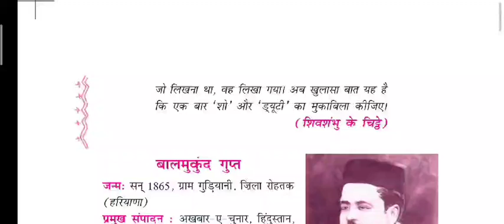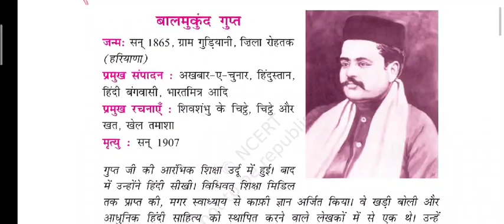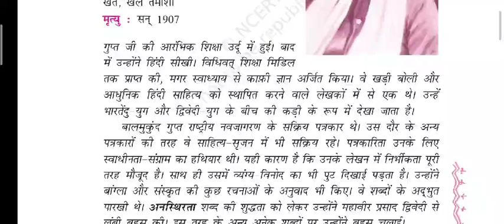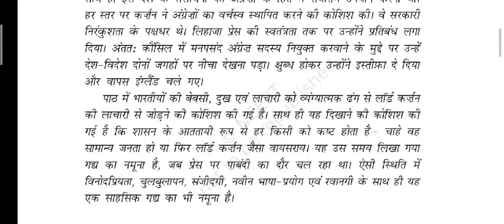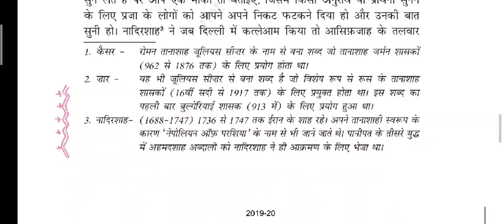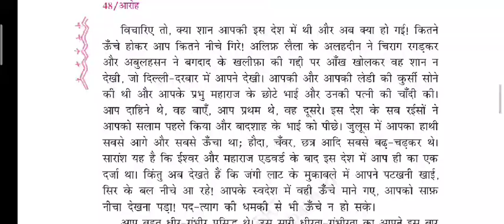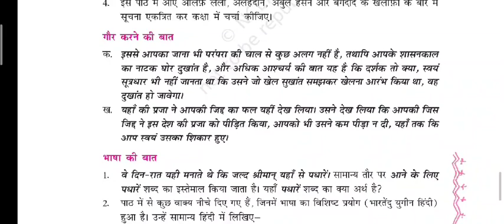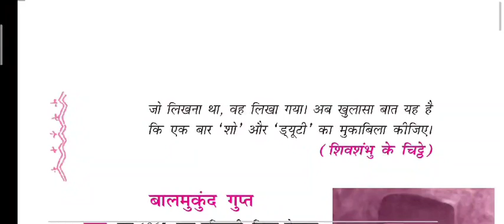Hindi complete syllabus for PRT/PGT/TGT and for KVS /HPSC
Hindi complete syllabus for PRT/PGT/TGT and for KVS /HPSC. See the other classes and follow the interaction for 100 marks in competitive exam.